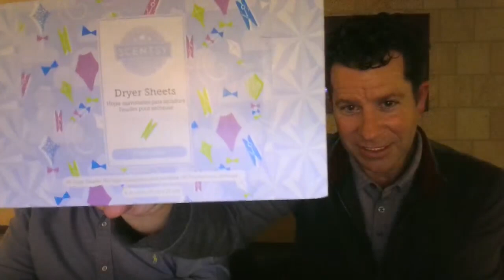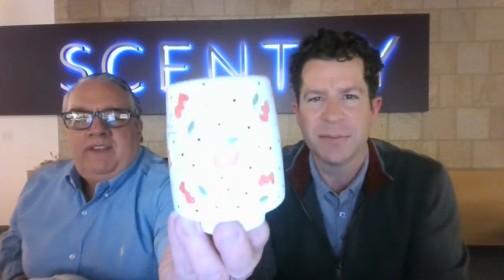December 31, 2023 Scentsy's CEO End Of Month LIVE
Talk to me here!
To join my team, go here!
Use Bundle and Save to pay the lowest price HERE!
Go to my Clearance section here!
DESCRIPTIONS:
Amaretto - An almond scented fragrance sweetened with honey and spice
Arctic kiss - Cool arctic mint and fresh air embrace the warmth of fluffy vanilla clouds
Awakening - white peach and vanilla, pineapple and amber
Bananas - tropical banana, coconut milk and vanilla, like banana-flavored taffy.
Blood orange spice - candied apple, BLOOD ORANGE PUREE, CINNAMON STICK
BuzzLightyear -fizzy orange, black currant, plum blossoms, raspberry
By the Sea-ocean air wafting through dewy, seaside grass
Caramel Sugar Cone - CARAMEL, VANILLA, SUGAR CONE and a touch of MALT
Chamomile Daisy - Bright lemon zest, chamomile flowers and fresh-picked daisy
Clementine Blossom -Golden citrus surprises pink nectar with a sugar blossom treat
Coastal Strawberry - Earthy, fruity strawberry vine, raspberry seeds,  jasmine petals
Coconut Vanilla orchid - Alluring orange zest, coconut milk and silky vanilla orchid
Confetti Showers Scentsy Bar: Sparkling citrus whirls around black currant with a hint of peach.
Cranberry Mango - A mélange of tropical mango, cozy cranberry, and spicy pineapple
Crème de Menthe Scentsy Bar: garden mint mixes it up with sweet peppermint and spun sugar.
Desert Tropics -  tropical berries, dragon fruit, mango, pineapple
Fall into Love - Fresh orange peel and cool eucalyptus embrace sweet balsam
Feelin’ Punchy - Bright tangerine and pink lemon with a sweet splash of fruit punch
Frosted Ginger Cookie - Sweet molasses, ginger, a hint of lemon
Heirloom Rose - garden rose enlivens the senses with a sprig of lush greens
Hemingway- apples, sandalwood and cedar with hints of spice
Holly Berry Cinnamon - cassis, clove leaf and juniper berry
Huckleberry Hideaway - Fresh-picked huckleberry, mountain violet and crisp white woods
Hundred Acre Wood x2 - cotton blossoms, wild jasmine and sweet, cozy vanilla
Jammy Time-Baby freesia, lavender, sweet pea
King Cake Scentsy Bar: A sweet crust of cinnamon and brown sugar and golden butter
Last Petal - Fresh pink grapefruit, sparkling bergamot, scattered flower petals
Lavender & White Balsam - Lavender, wintry white balsam and crisp amber
Lavender Vanilla - hillside lavender, vanilla beans, orange zest, and patchouli
Lonicera - honeysuckle, warm amber & patchouli hover over a spring garden
Lots of Lavender - lavender and chamomile
Magnolia Linen - Sun-washed linen amid a garden of magnolia and honeysuckle
Mandarin Zest - Sweet mandarin, watery pear, vanilla
Midnight Masquerade Scentsy Bar: Sugared beignets, smoky vanilla, midnight lily.
Mint to be merry - crushed candy cane, sparkling sugar brighten a creamy butter cookie
Mystery Man - Warm white cedar, green verbena, citrusy bergamot
Paradise Petals - Neroli and orange zest beckon from a utopia of tropical white blooms
Peace (Lily) Be With You - White peace lily, green apple, watery greens and a touch of vanilla
Pillow Time - Blue tansy is tucked in with silk blossom and calming passionflower
Plum and white woods - raspberry preserves, damson plum weave through vanilla
Sparkling Sugar - Wild pineapple, sparkling yuzu, sugared musk in a thrilling tropical twist
Stargazing - Star-kissed petals, fluffy cotton, soft vanilla clouds
Street Parade Scentsy Bar: blood orange, juicy plum, golden pineapple
Sunburst Bamboo - sunburst bamboo, crisp cucumber, peony
Sun-Ripened Berry- orange sorbet, sun-ripened raspberries and strawberry sugar
Twilight - A lovely, sophisticated scent, infused with soft romantic florals and ocean air.
Twitterpated- Meyer Lemon, Morning Dew, Wild Moss
Vanilla Walnut - A warm fragrance with roasted walnut and sweet vanilla bean.
Velvet Moon - Soft vanilla flower and white musk glow behind a silky layer of foggy mist
Wild, Barefoot and Free - fresh air with the aroma of wild ivy